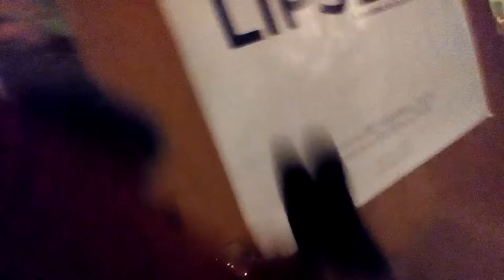The Macaw Movie: Part 1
This Movie is about how Macaw Island started! Mr. Macaw and friends start Macaw Island!